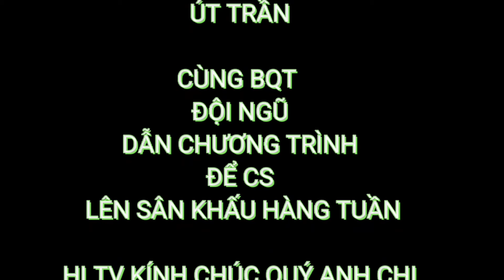THƯ TÌNH CUỐI MÙA THU thể hiện covor Nguyễn Hương,